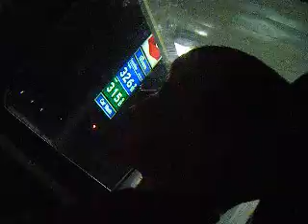Ethan Tucker Has A Conversation With A 4 Year Old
Somewhere in Utah on the way to Idaho from Texas I had a conversation with my friends son. Enjoy.